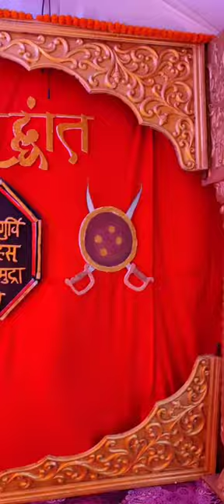Aagman sohala | GMC MIRAJ SARVSIDDHANT2K22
Anvay Batch presents sarvsiddhant2k22 ganeshotsav aagman sohala